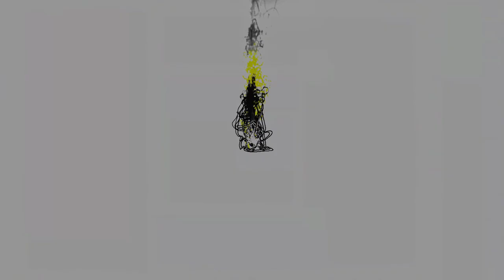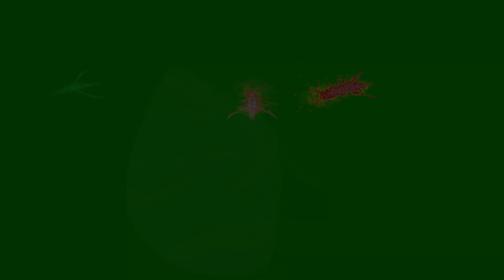Movie 24 08 18 10h23m55s